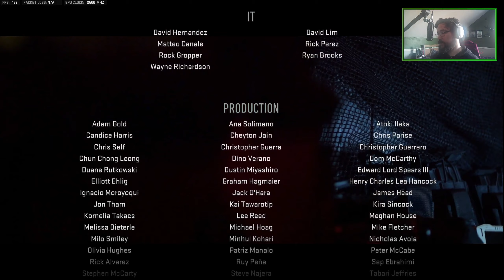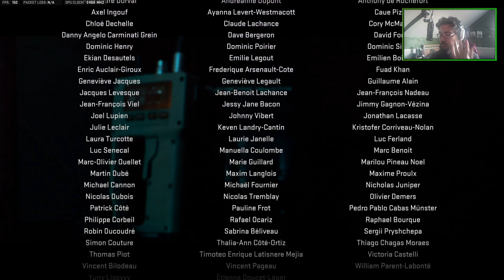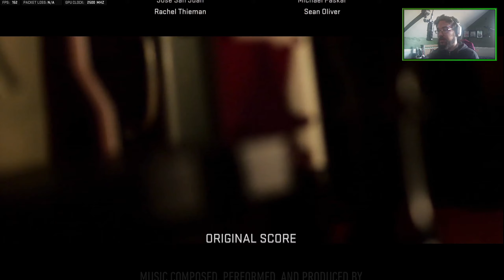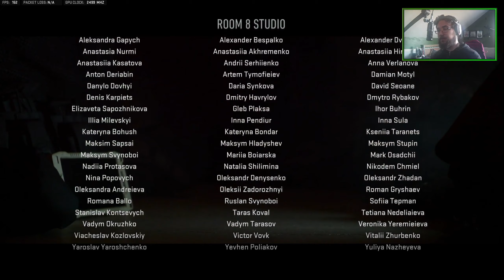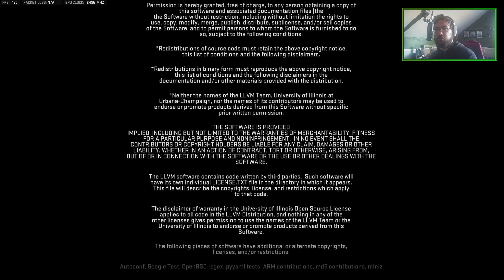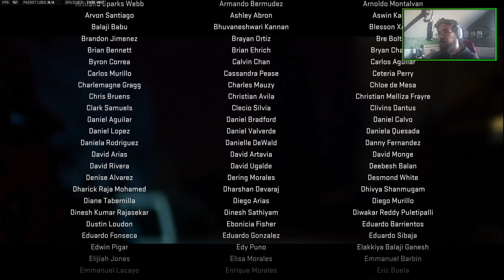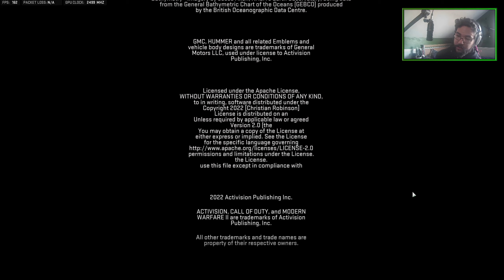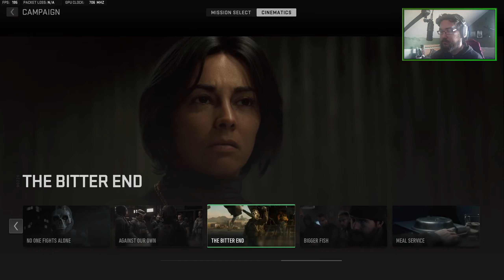Modern Warfare 2022 Campaign Realism Part 15 FINALE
Stay notified when I Upload via activating the Bell Icon :D